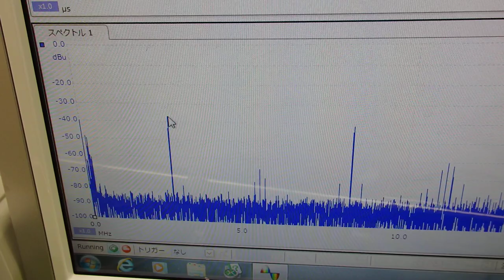音圧測定装置：超音波テスターを利用した実験動画 ultrasonic-labo